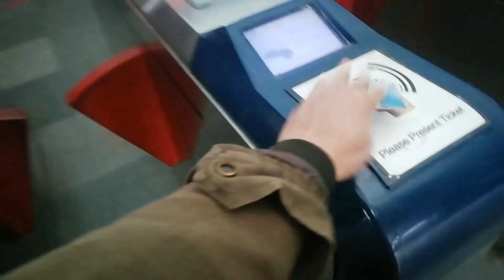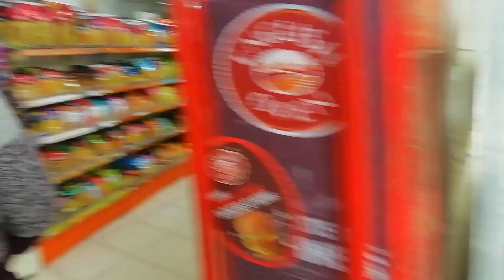bde din baad bhen ke ghr ja rha hun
Hello everyone do watch my new vlog